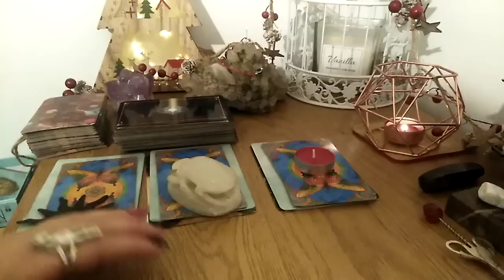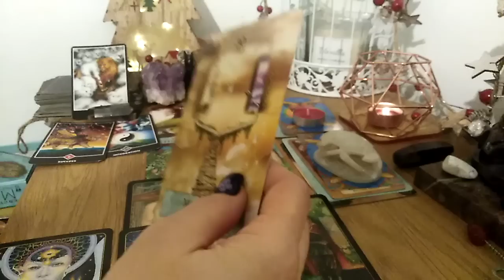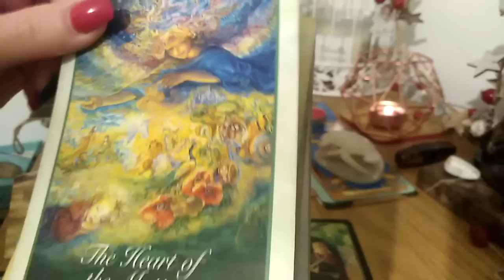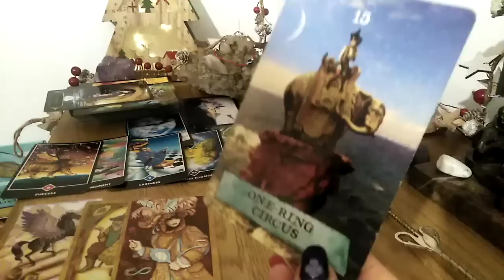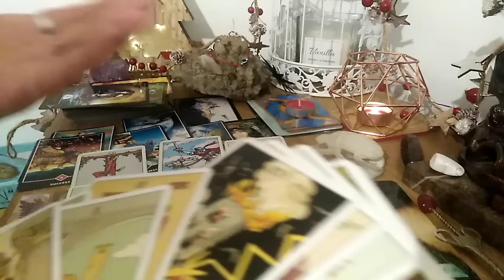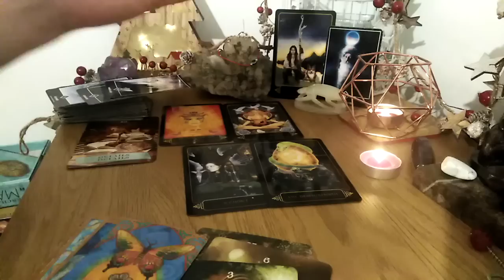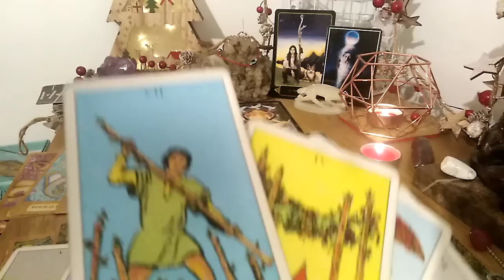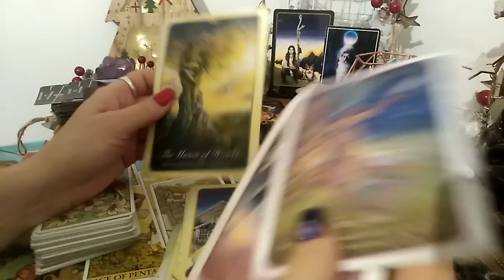PORTALULUL ENERGETIC 12.12.2022 - CE ENERGII INTENSE !!!??? - LA ALEGERE